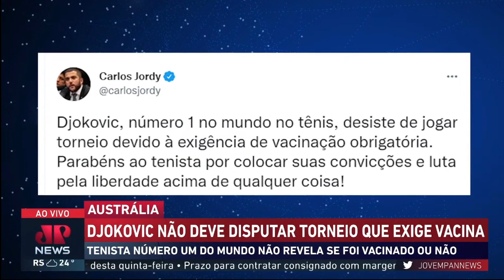DJOKOVIC, RECUSA-SE A PARTICIPAR DO TORNEIO DE SELEÇÕES DEVIDO À EXIGÊNCIA DE VACINA CONTRA A COVID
O tenista número 1 do mundo, Djokovic, recusa-se a participar do torneio de seleções na Austrália devido à exigência de vacina contra a COVID. Se tivéssemos mais pessoas com essa consciência, o mundo não estaria se transformando num laboratório com cobaias humanas.